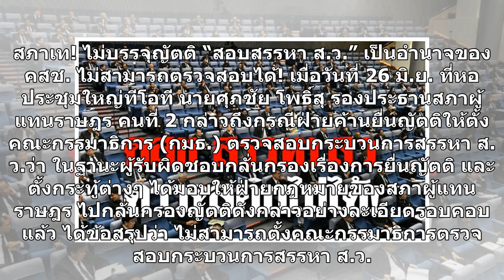ด่วน! สภาเทญัตติ "สอบสรรหา ส.ว." เป็นอำนาจของ คสช. ตรวจสอบไม่ได้!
สภาเท! ไม่บรรจุญัตติ “สอบสรรหา ส.ว.” เป็นอำนาจของ คสช. ไม่สามารถตรวจสอบได้! เมื่อวันที่ 26 มิ.ย. ที่หอประชุมใหญ่ทีโอที นายศุภชัย โพธิ์สุ รองประธานสภาผู้แทนราษฎร คนที่ 2 กล่าวถึงกรณีฝ่ายค้านยื่นญัตติให้ตั้งคณะกรรมาธิการ (กมธ.) ตรวจสอบกระบวนการสรรหา ส.ว.ว่า ในฐานะผู้รับผิดชอบกลั่นกรองเรื่องการยื่นญัตต...